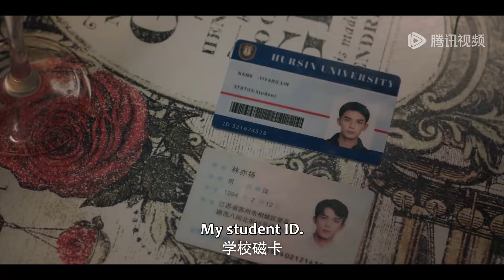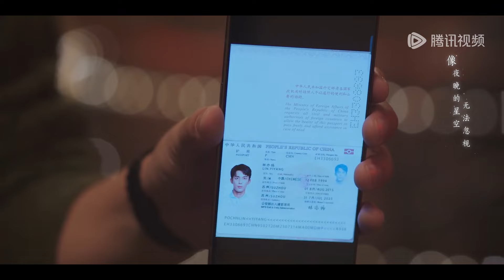EP01 Clip 暴雪夜林亦扬对殷果一见钟情，初次见面就亮身份证！ 【在暴雪时分 Amidst a Snowstorm of Love】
【Starring】Wu Lei, Zhao Jinmai, Wang Xingyue, Chen Jingke, Ding Xiaoying

00:00 Download "WeTV/Tencent Video (for The US)" APP Watch More Episodes
01:00 Join Membership Watch Full in Advance